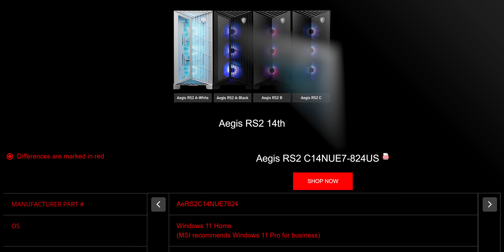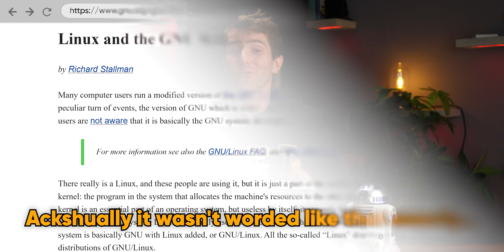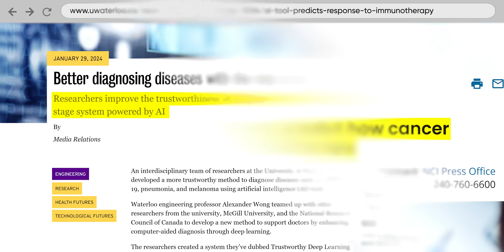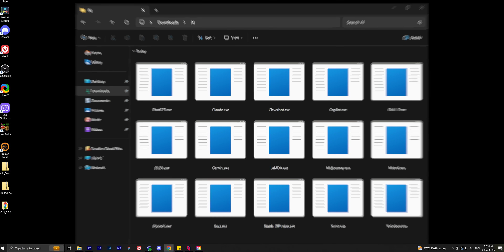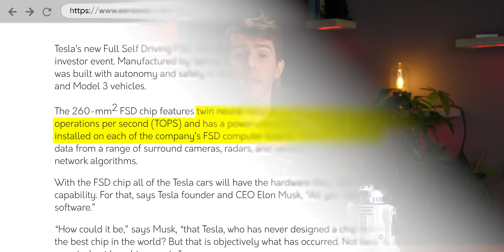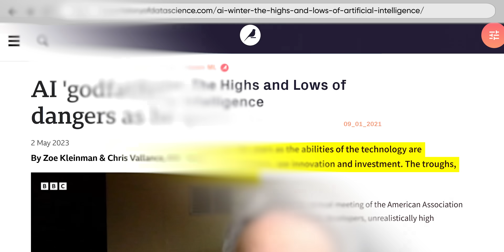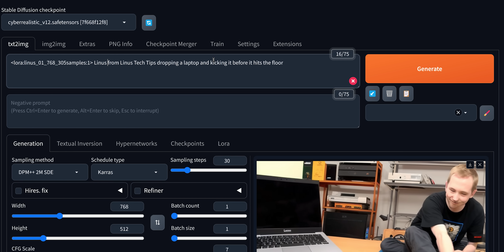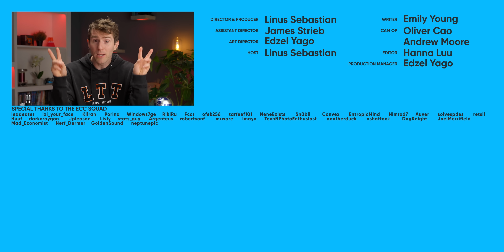AI is a Lie - Cutting Through the Hype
AI is the buzzword de jour, and for good reason: It’s enabling a LOT of new and useful tools for everyday life. But just what IS it? And why do we think it’s being portrayed dishonestly?

CHAPTERS
0:00 Intro
1:18 "AI" is not what you think it is
2:28 What is modern AI good for?
3:26 ANI vs AGI - A difference WITH a distinction
6:27 What is AGI, and why don't we have it?
7:48 Knowing the difference may save your life
9:40 AI now means nothing - And that's on purpose
11:33 It's "thinking" as much as Dreamcast did in 1999
13:01 Even if it's not "real", it's still changing our world